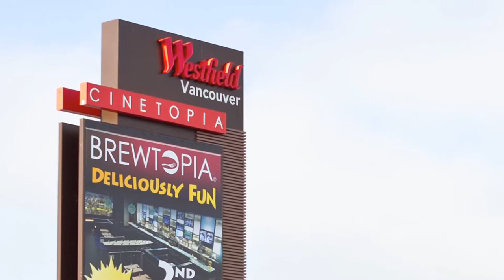Westfield Vancouver Documentary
As Southwest Washington's largest shopping center at nearly 1 million square feet, Westfield Vancouver offers you a world-class shopping and entertainment experience with more than 142 of your favorite shops, including White House Black Market, LOFT, Men's Warehouse, Express, Teavana, Buckle, plus services and eateries like Outback Steakhouse and a new 23-screen Cinetopia theater.